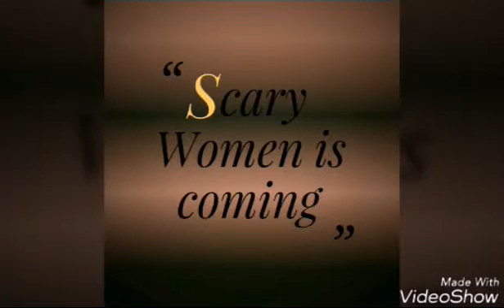11:57 The VR Experience - Teaser 3: Not Jumpscare